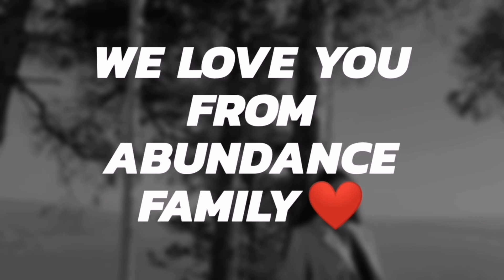Farewell Gracie❤️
God bless you and may the Lord give the desires of your heart❤️